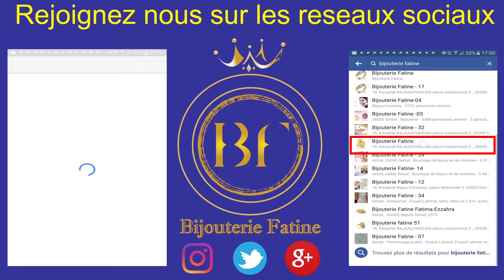Bague 361 en Or 18 Carats